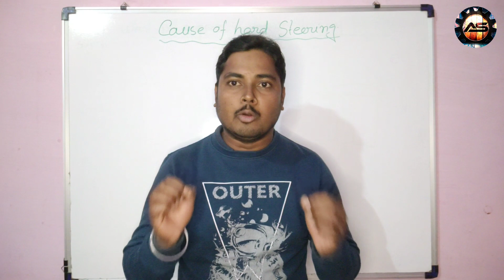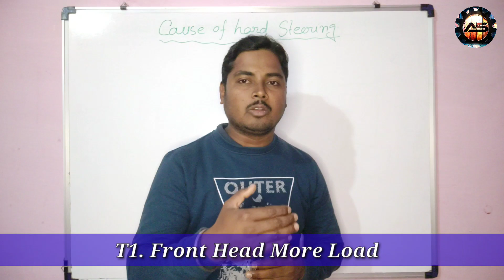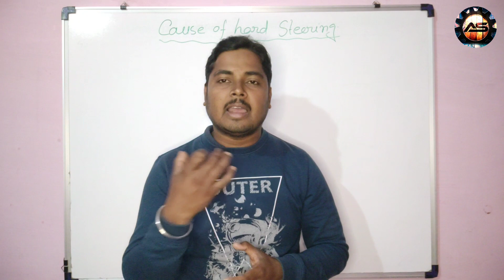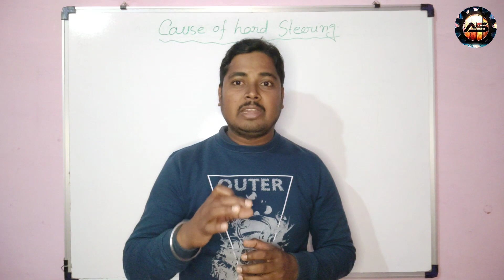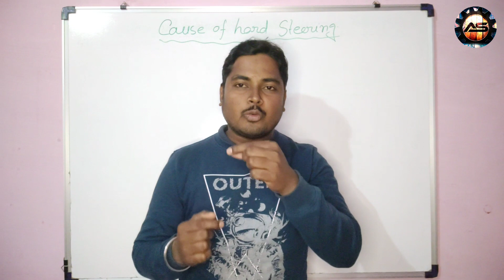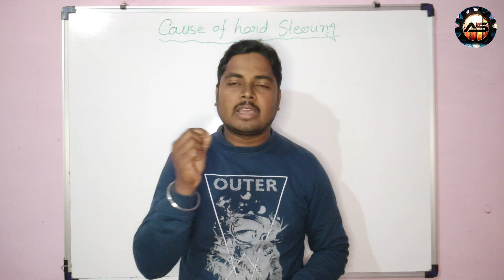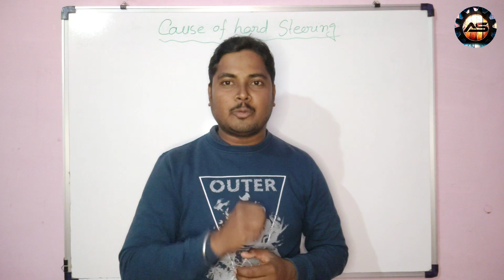Power Steering Hard ? Iske Alava Aur koi Problem Nahi Hota Hai. Truck,Bus. Auto Space.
Is video me aap dakhenge Truck ki power steering hard hone ka 10 reason, 10 reason main steering ki problem sehi ho jayega.

Any Queries..